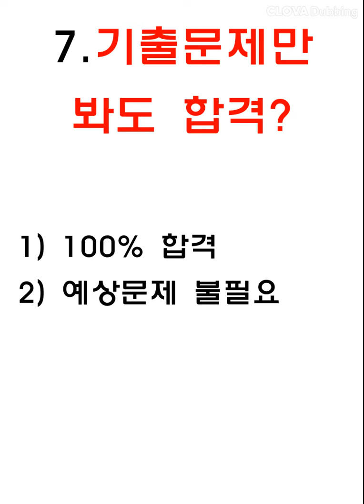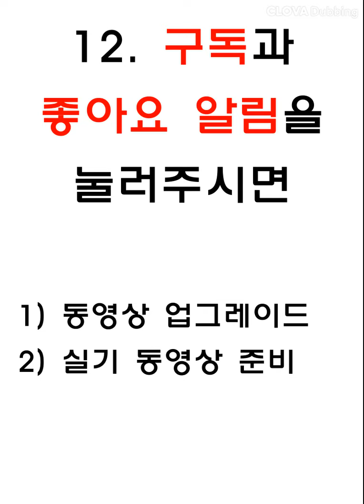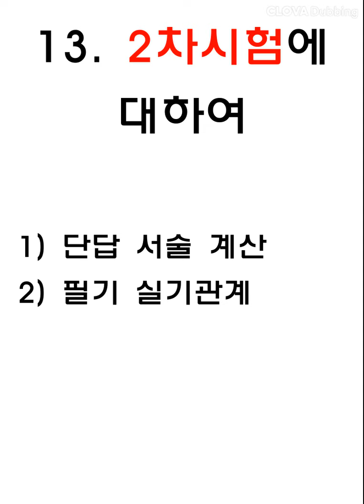#01 [기사 필기시험 하루전날] 극한상황에서 14시간만에 기사필기시험 합격하기!!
기사  필기 시험을 앞두고 쉽고 빠르게 수험준비를 위해 제작한 기사 과년도 기출문제 '문제-답' 나레이션  화면강의 동영상입니다.

수험기간에 따라 한달 / 일주일 / 3일 / 당일벼락치기용으로 재생속도를 조정하여 상황에 맞는 학습을 할 수 있습니다.

지금껏 기사40종목 기능사 29종목 사무관리 4종목으로 총2000개 정도의 동영상이 제작되었습니다.

기출문제동영상만으로 1차필기 시험을 완벽하게 준비할수 있습니다. 차후 실기시험의 단답형 서술형  나레이션 동영상을 제작 예정이며,  계산문제 등 강의가 필요한 부분은 문제를 별도로 모아 빈도순으로 정리하고 중복문제는 삭제 후 강사를 섭외하여 꼼꼼하게 채워보려고 합니다.

본 동영상은 오로지 합격을 위하여 제작되었습니다. 여러 의견이 있을수 있지만 합격이라는 목표만 가지고 제작되었으므로 기타 이론강의 영상으로써 미흡한 점 양해부탁드립니다. 1차시험은 해당문제를 한번이라도 봤는지 여부에 승패가 달려 있습니다.

2021년 3월 22일

신업기사 필기 기출문제 동영상과 기사 실기 기출문제 동영상 제작을 하면서 업로드 중입니다. 필요한 종목에 따라 시청하시면 됩니다. 감사합니다.